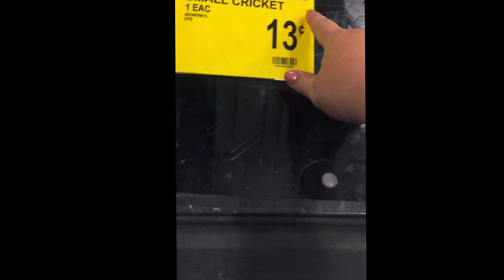THE ONE WHERE I GO TO OC/ SCHOOL/AND KILL LITTLE BITCHES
I love animals as you can seeeee.
Follow me on snap
morganpowow